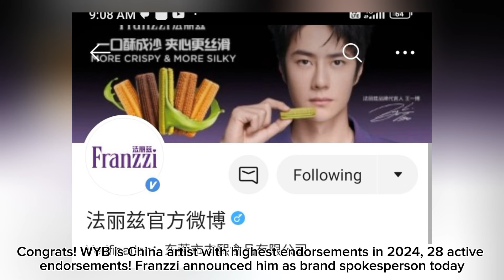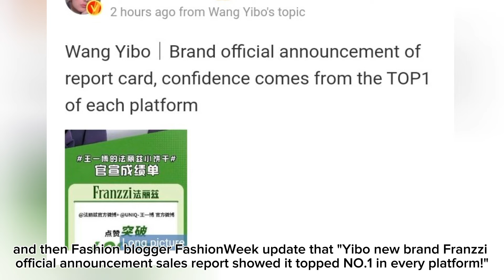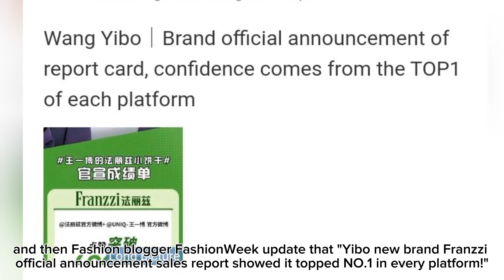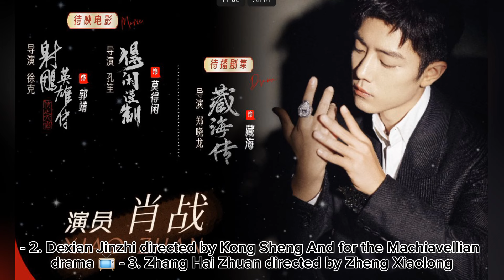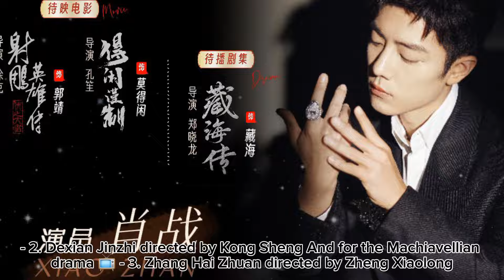[ENG SUB]Can't wait 10/27th wangyibo will ✈️fly to Barcelona,Spain for LOEWE.. & amazing